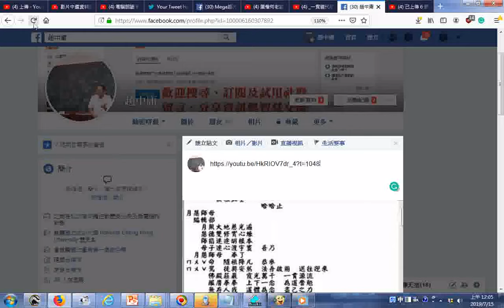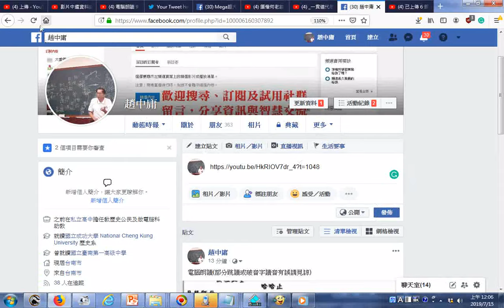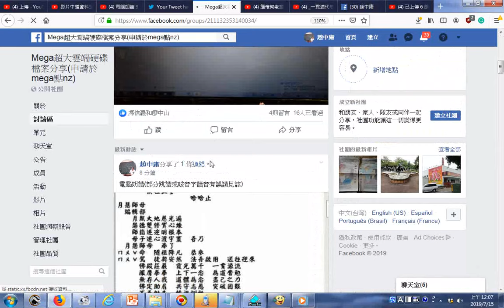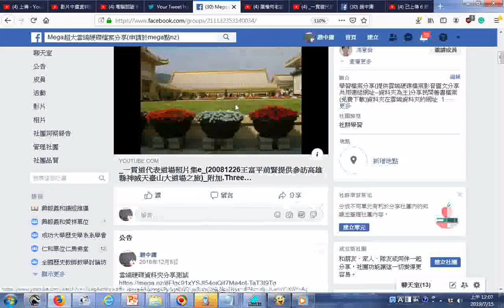神威天台山參訪照片+ 仙佛聖訓 緬懷何老前人的開道精神以四十多年修辦歷程開創興毅道場璀璨史頁 踏著聖哲的足跡邁進 義和雙月刊2至21合輯逐字唸01 slipt09興毅義和聖堂道脈傳承歷史